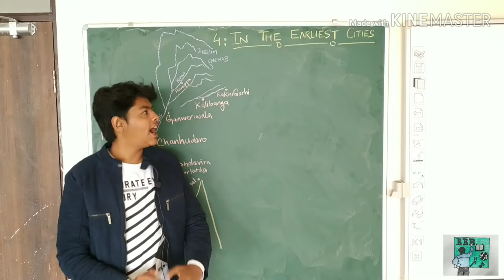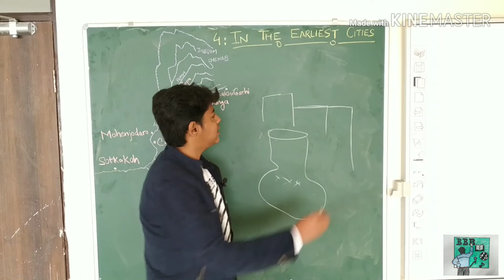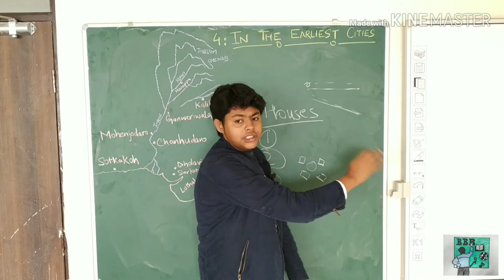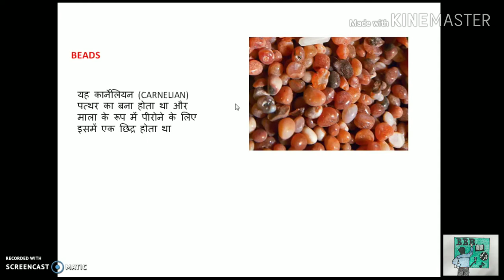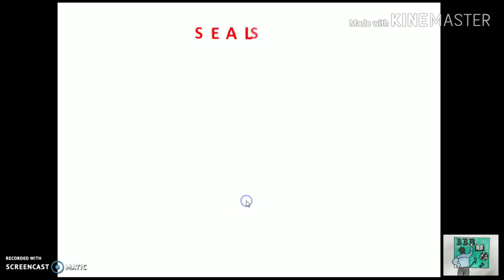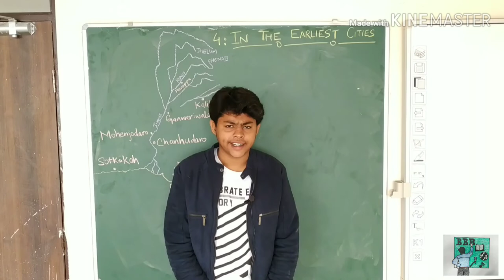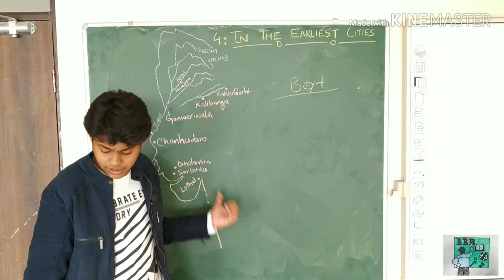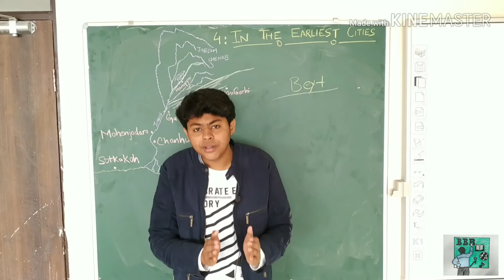NCERT, History, chapter 4, class 6, In the earliest cities| Bihari Back Benchers